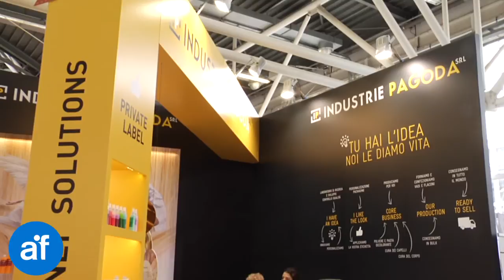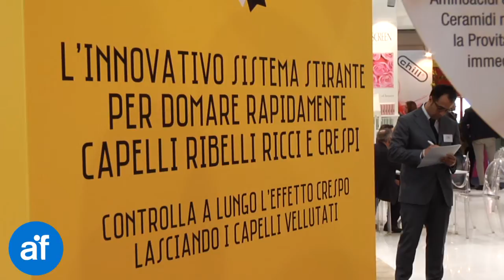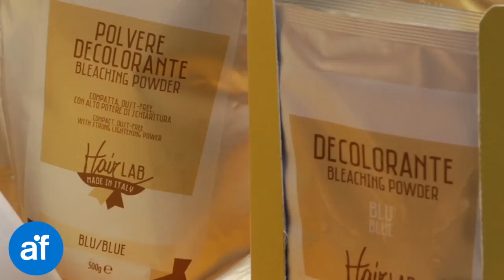Decoloranti per capelli conto terzi - Industrie Pagoda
Decoloranti per capelli, prodotti per la cura dei capelli, linee personalizzate di prodotti cosmetici per capelli e per il corpo, prodotti conto terzi

Il benessere dei capelli e del corpo è essenziale come lo è scegliere il partner professionale che porti esperienza e qualità nei settori hair care e skin care.
Industrie Pagoda risponde a queste esigenze con una proposta esclusiva di polveri decoloranti e di ossigeno in crema per il private label. Nel panorama italiano l’azienda vanta di essere tra i pochi ad avere una produzione propria e completa di un’ampia rosa di referenze di settore, per le diverse esigenze.

La polvere decolorante è sicuramente tra i prodotti più richiesti e di punta, in quanto consente di ottenere ottime  decolorazioni rispettando la natura del capello e andando a soddisfare tutte le richieste di schiaritura e colorazione.
L’ultima proposta, assolutamente innovativa e rivoluzionaria, che Industrie Pagoda propone sul mercato è la polvere volumizzante: che aumenta il volume dei capelli con la sola applicazione. L'effetto 'super volume' è immediato, e adatto ad ogni tipo di capello. La durata è quella dello styling desiderato, e si toglie con uno shampoo senza lasciare traccia.

L’azienda prende vita nel 1980 quando il Dr. Lorenzo Condemi, chimico poco più che trentenne con esperienza maturata in diversi laboratori di analisi, rileva una piccola azienda e inizia a formulare e produrre acqua ossigenata, sali da bagno, shampoo e altri prodotti per capelli. Grazie all’esperienza consolidata negli anni e all’attenta osservazione degli sviluppi nel mercato di riferimento ad oggi sono stati inseriti, nell’offerta di Industrie Pagoda, tutti i prodotti che interessano la cura dei capelli e del corpo.

Il personale, attento e qualificato, è tempestivo nel gestire ogni richiesta, con l’obiettivo di soddisfare sia le grosse aziende che i piccoli distributori, curando ogni aspetto della produzione meticolosamente: dalla formulazione e la ricerca delle migliori materie prime, sino alla scelta del packaging più appropriato e alla consegna in tutto il mondo, con relativa documentazione secondo le normative del paese di destinazione.

I prodotti ed i servizi di Industrie Pagoda sono rivolti ad aziende produttrici e a distributori che si confrontano ogni giorno con il mondo della cosmesi professionale, in Italia e all’estero, per la cura dei capelli e del corpo, ad imprese che hanno un’idea cosmetica da realizzare o a quelle realtà già esistenti che desiderano ampliare la gamma delle proprie risorse.

Industrie Pagoda è un partner serio e all’avanguardia per tutte le realtà che operano in questo settore e mette a completa disposizione del cliente tutta la conoscenza maturata e la consulenza per realizzare formulazioni innovative e personalizzate.
Se si chiede a Vittoria Condemi, Amministratore Unico di Industrie Pagoda, dove sta l’anima dell’azienda, risponderà sicuramente: nell’esperienza, nella velocità, nella qualità e nel sorriso.
(Speaker Alberta Barbagli)